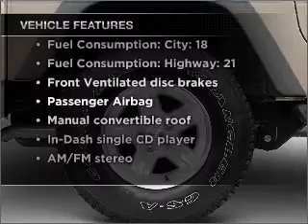2006 Jeep Wrangler - South Jordan UT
Year: 2006
Make: Jeep
Model: Wrangler
Trim: SE
Engine: 2.4 liter inline 4 cylinder 16 valve
Transmission: 6-Speed Manual
Color: Black
Mileage: 77999
Address:
10487 S Jordan Gateway